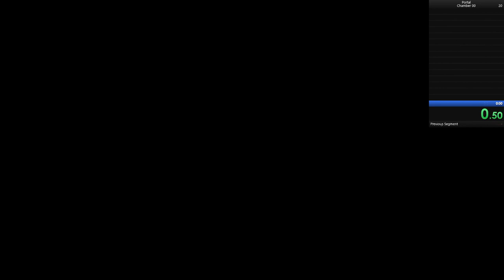Portal Chamber 00 Speedrun 23 seconds (i forgot to stop the timer)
my own version of the popular chamber 00 SunsetBear's save glitch. no save bashing was used, all I did was glitch the radio into the door which pushed me through the door allowing me too skip the 60 second cutscene of  glados talking lmao